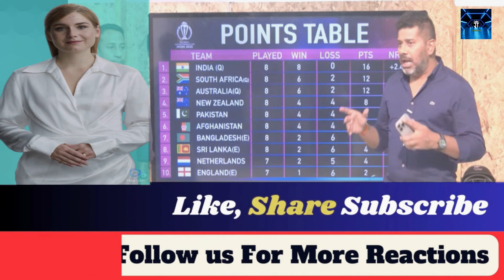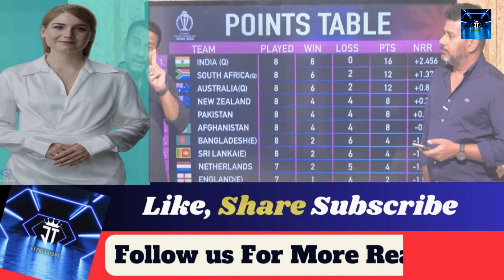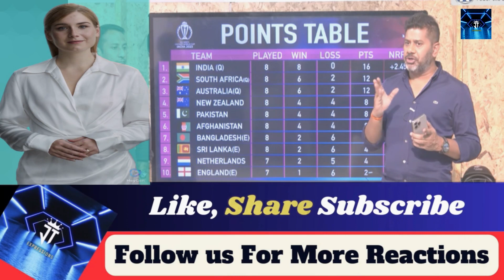😍Indian Media Accepts Qudrat Ka Nizam For Pakistan😍 | glennmaxwell ausvsafg 😍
"Welcome to JT Expressions – Your Ultimate Cricket Destination! 🏏🌟 Join us for a fresh take on Pakistan cricket updates and captivating Indian media reactions. Don't miss out on the cricket buzz!